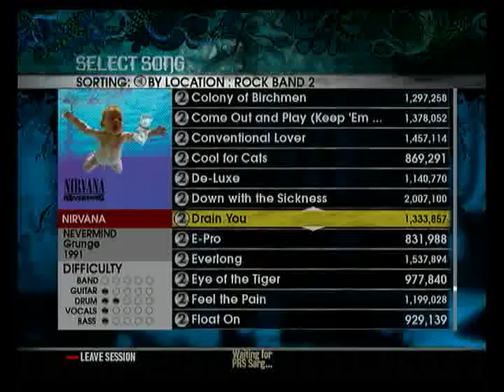Better Late Than Never - Drain You FBFC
Guitar: TheHammer417
Bass: RiseOfAsh
Drums: Sarg338
Vocals: Havikk